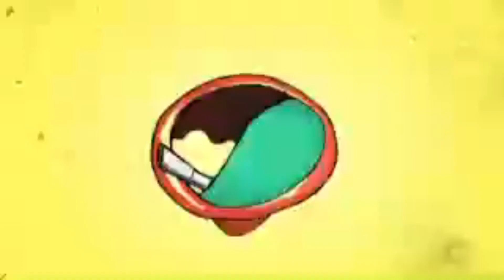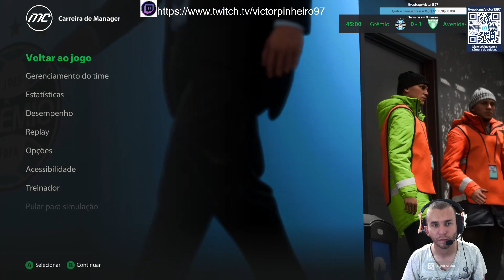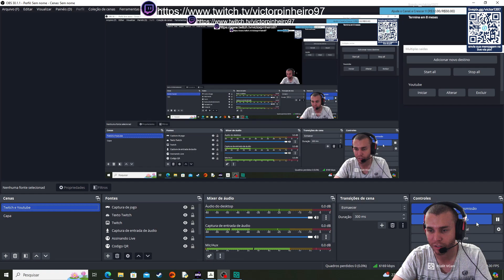Avenida Ganhou de Virada !! Grêmio x Avenida Gauchão Rodada 5 EA FC 24 PC Modo Carreira EP 69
Ajude o Canal com Qualquer Valor via PIX escaneando o QR Code no Video Ea FC 24

Se inscreve la rapaziada pra você que gosta de moto

Setup Pc
Processador: AMD Ryzen 7 5700X 8-Core Processor 3.40 GH
Placa de Vídeo: NVIDIA RTX 3060 12GB Galax
Memória Ram: 16gb Ddr 4 Kingston Fury Beast RGB 3200mhz